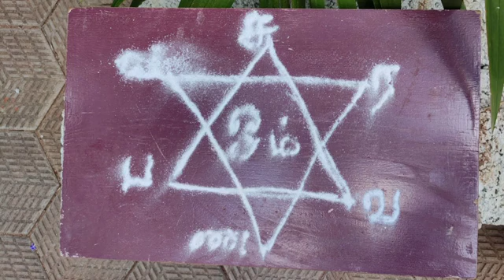முருகனை சரணடைந்தால் உயிர் பிரியும் நேரத்தில் நடக்கும் அதிசயம் இதுவே